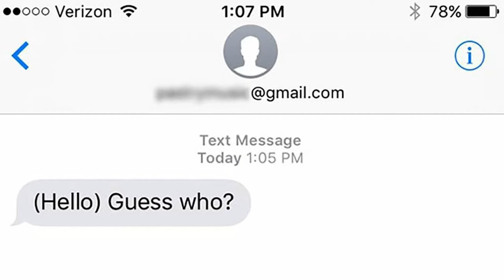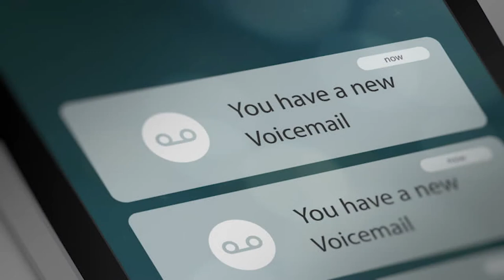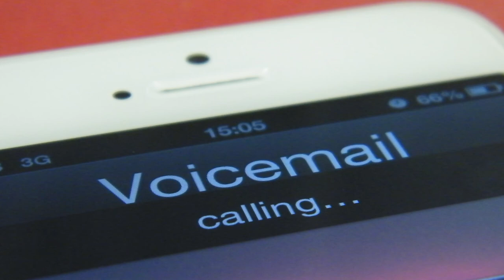Kuykendall Family Phone Stalker